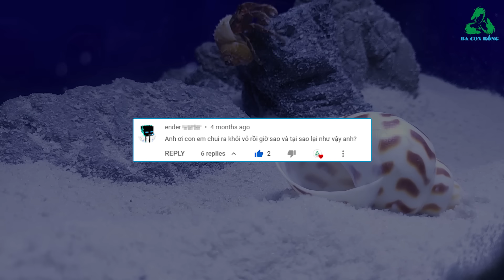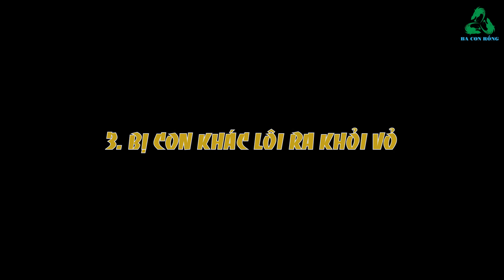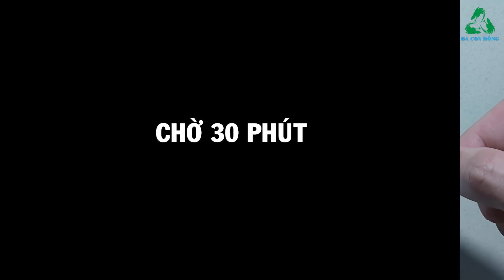Tại sao ốc mượn hồn chui ra khỏi vỏ? OMH #42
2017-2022 Ba Con Rồng Channel
Tại sao ốc mượn hồn lại chui ra khỏi vỏ? Tại sao ốc lại bỏ vỏ? Cùng xem video để có câu trả lời nhé các bạn!